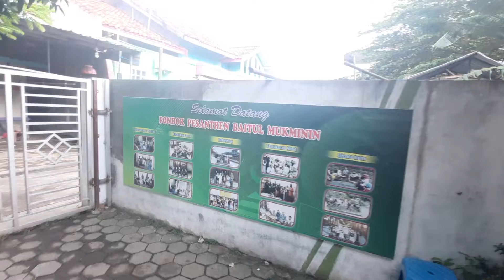Tour Kenangan Kontrakan Pertama Asrama Santri Baitul Mukminin